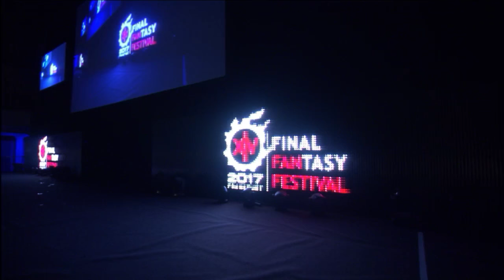[FFXIV] Yoshida the Samurai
Final Fantasy XIV Fan Festival Europe